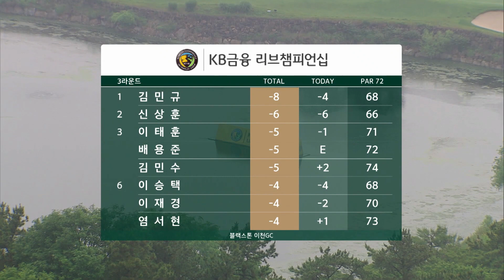[2023 KPGA] 난코스, 빗속에서... 김민규(-8) 2타 차 단독 선두, 신상훈 2위, 배용준(-5) T3, 정찬민(-2) 11위! 주요장면_KB금융 리브 3R